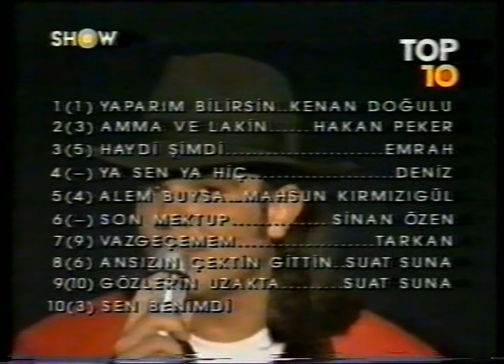Show TV TOP 10 (1994 Yılbaşı) Tarkan, Kenan Doğulu, Ebru Gündeş, Emrah, Suat Suna...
Bu videoyu bazı parçaların Show TV'ye özel video kliplerinin çekildiğini farkettiğim için paylaşıyorum